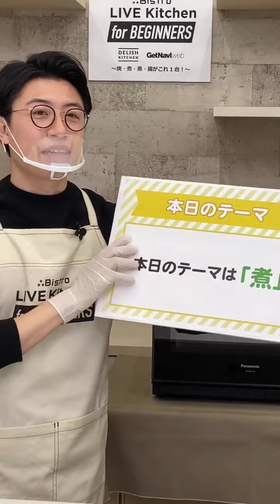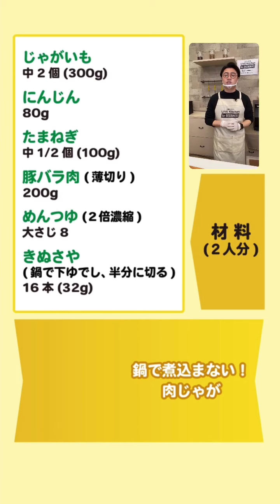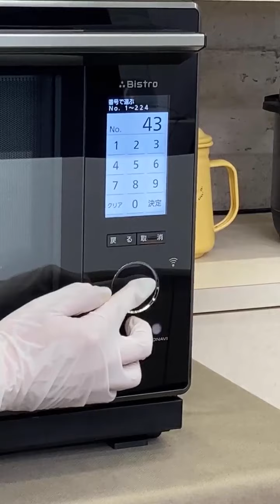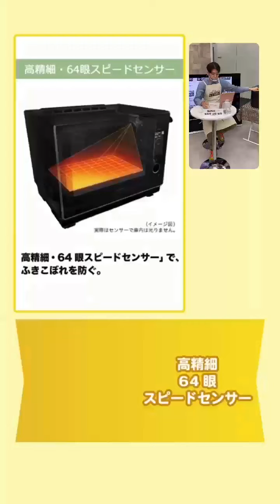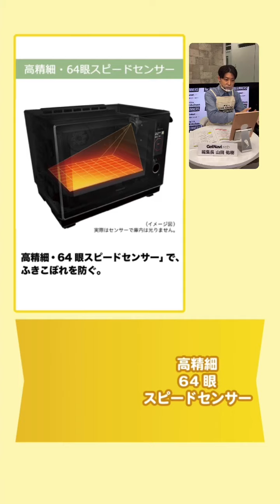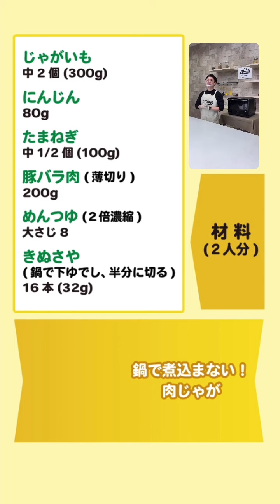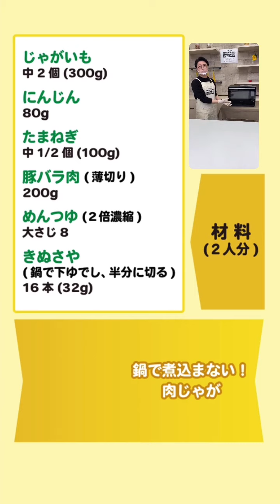ビストロライブキッチン for BEGINNERS～鍋で煮込まない！肉じゃが～【パナソニック公式】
料理初心者でも作れるレシピを、ビストロ「BS2700」の便利な機能や調理方法と一緒にご紹介♪
今回は「煮る」をテーマに、〈鍋で煮込まない！肉じゃが〉に挑戦。ビストロは高精細64眼スピードセンサーを搭載しているから、野菜やお肉の煮込む時間をそれぞれ判別し、時短で調理できます。めんつゆを使ったレシピなので、味付けもカンタン。その他の煮物のレシピは、野菜バター煮や豚と水菜の煮物など、バリエーションも豊富！
上手く仕上げるコツや調理の手順はこちらの動画でチェック♪